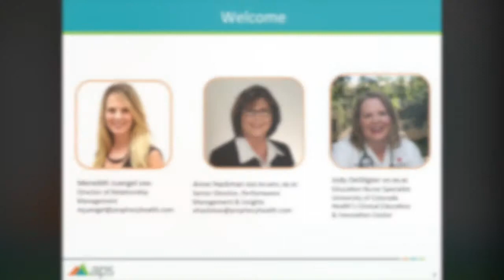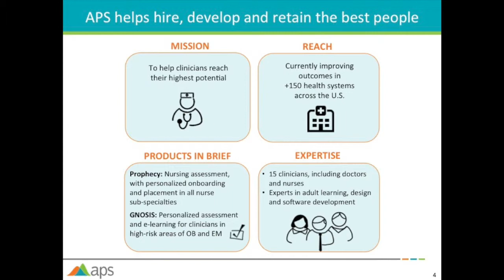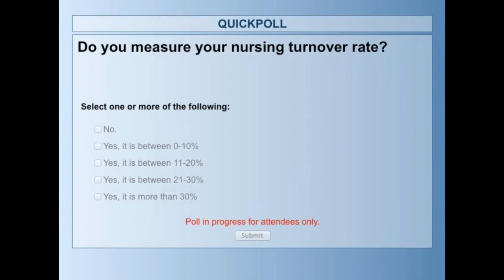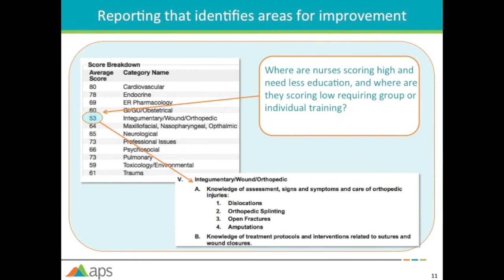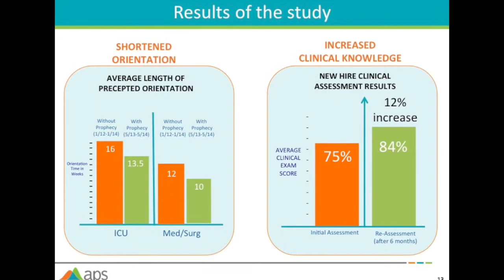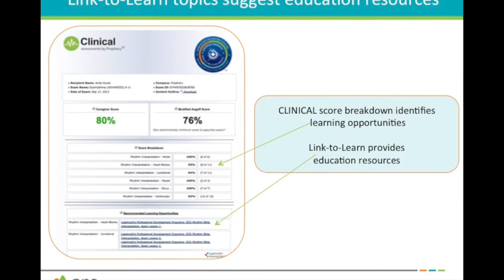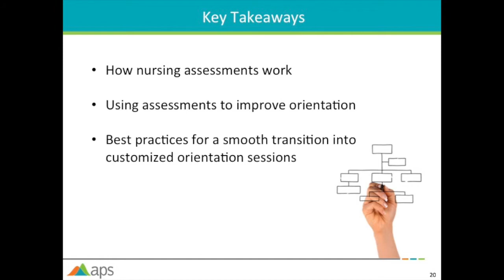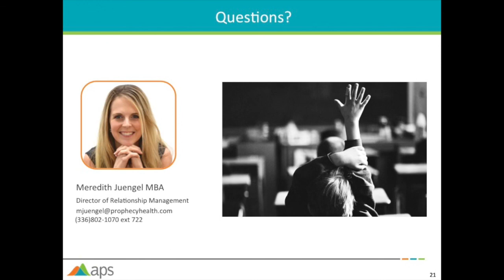Webinar: University of Colorado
Jody DeStigter MS RN-BC, Education Nurse Specialist from University of ColoradoHealth’s Clinical Education & Innovation Center shares her experience implementing Prophecy assessments to customize nurse orientation.